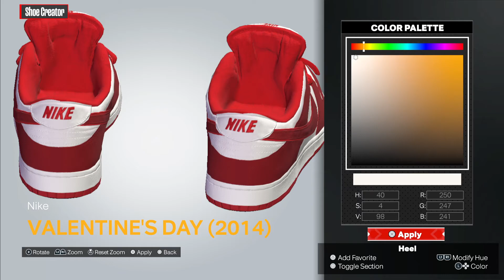2K24 Shoe Creator: Nike Dunk Low "Valentine's Day (2014)"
How to make the Nike Dunk Low “Valentine's Day (2014)” in 2K.